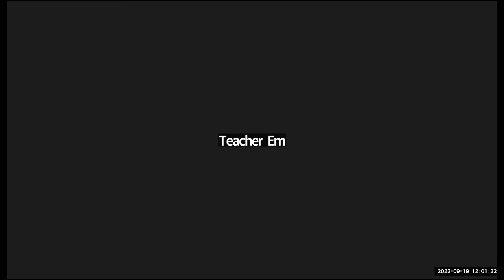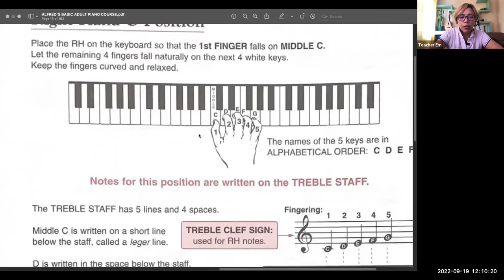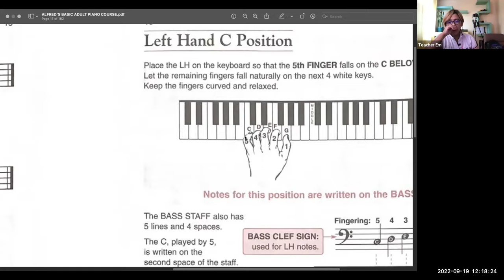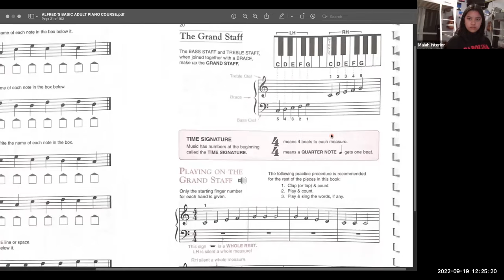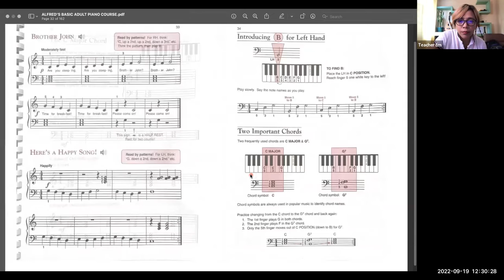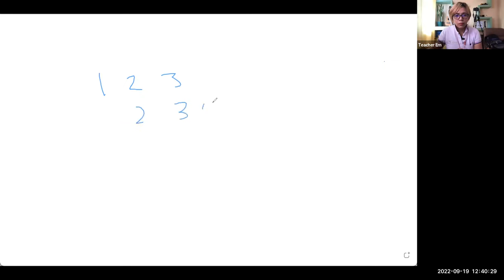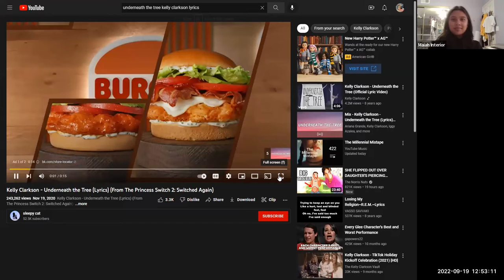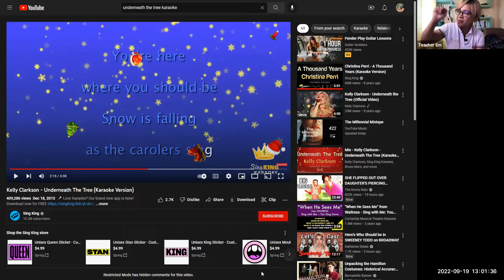Online Piano Lessons (Maia) Em Dantes Online Music Lesson September 19, 2022